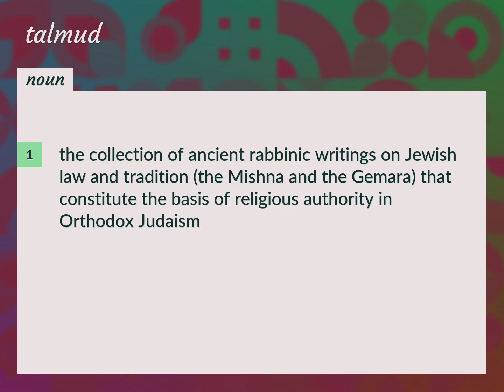Talmud | meaning of Talmud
What is TALMUD meaning?